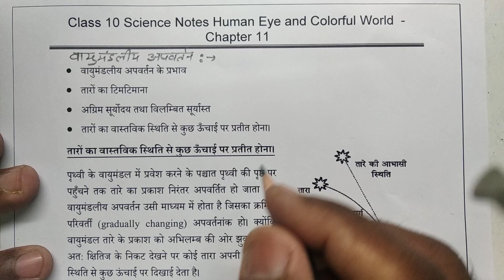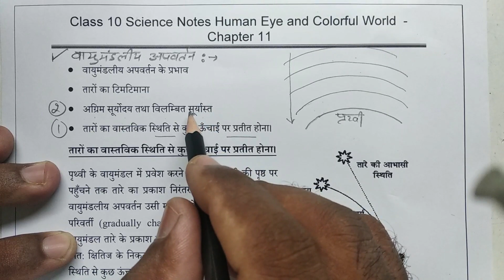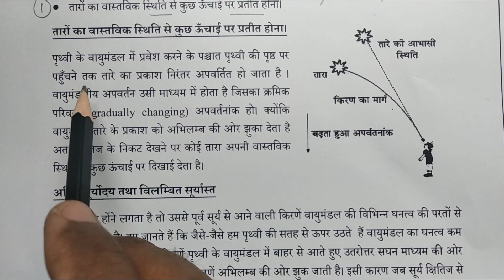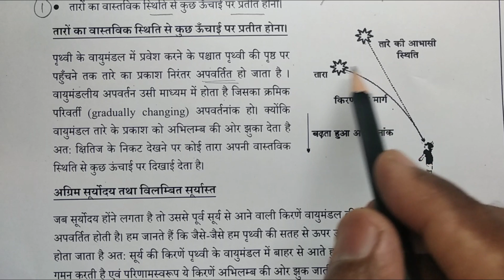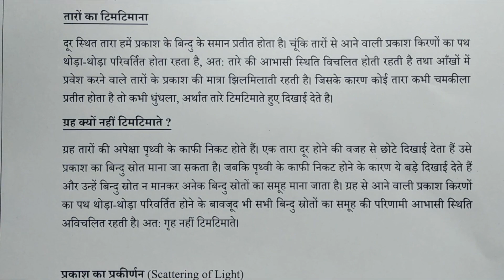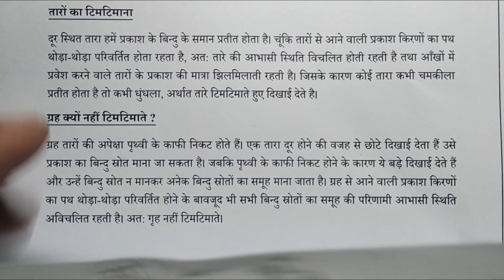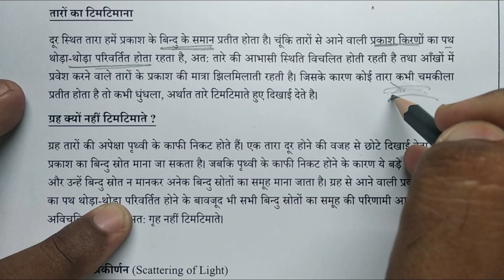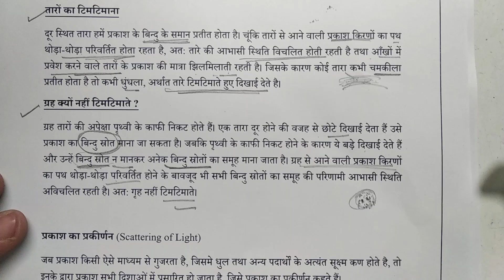मानव नेत्र और रंगबिरंगा संसार भाग 8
वायुमंडलीय परावर्तन - तारों का टिमटिमाना, तारों का वास्तविक ऊंचाई से ऊपर दिखाई देना। सूर्योदय एवं सूर्यास्त के समय सूर्य का 2 मिनट पहले दिखाई देना व 2 मिनट बाद तक दिखाई देते रहना।